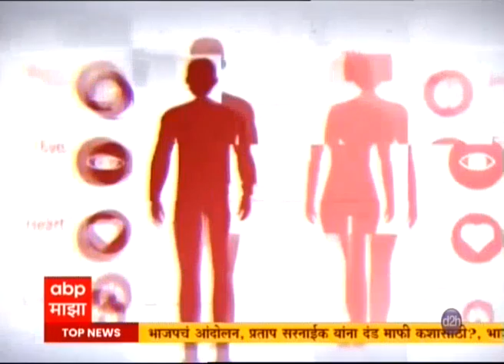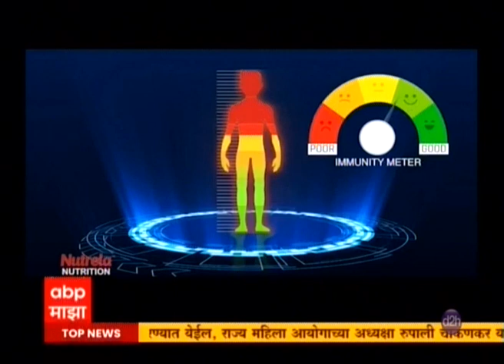Namma Homeopathy treatment of arthritis Dr rina wadhe